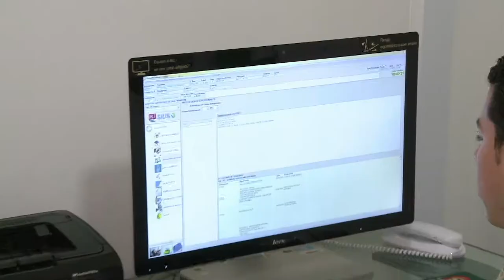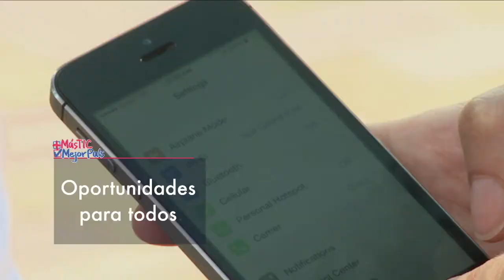Tenemos un Ley TIC que permitirá llevar Internet a esos colombianos que hoy no están conectados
La Ley TIC permitirá llevar Internet a esos colombianos que hoy no están conectados, para que las oportunidades sean para todas las regiones y para todos los ciudadanos.